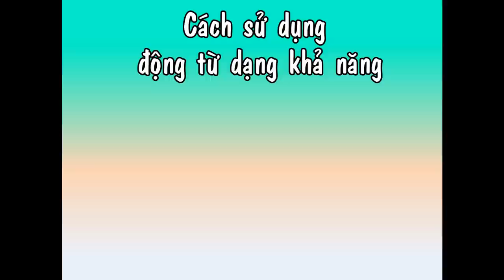Động từ dạng khả năng trong tiếng nhật - Thật là đơn giản.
Động từ dạng khả năng trong tiếng nhật
1. Cách chia động từ thể khả năng
2. Cách sử dụng  động từ thể khả năng
2.1. ～が V khả năng
Ý nghĩa: Có thể V
2.2. V khả năng ?
Ý nghĩa: V được không?
これって使える？
Cái này dùng được không?
2.3. Các động từ thể khả năng đặc biệt
Phân biệt 聞こえる　と　聞ける
Phân biệt見える　と　みられる